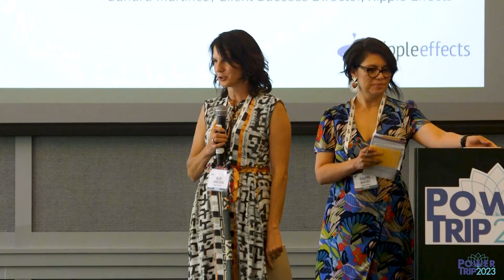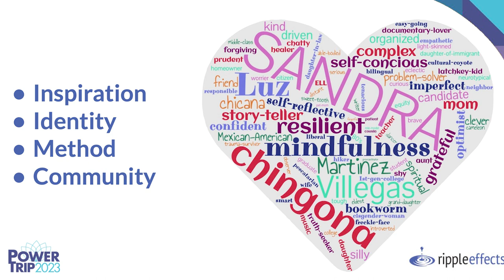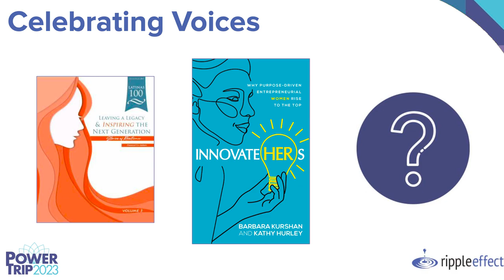The Story of Me: Courageous Connections Through Storytelling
Heidi Johnecheck, Chief Impact Officer, Ripple Effects
Sandra Martinez, Director, Client Success, Ripple Effects

Explore the power of storytelling as a tool to create meaningful connections and foster feelings of
 belonging through reflective exercises. Challenge yourself to share your story and create spaces for
authentic voices in your community.